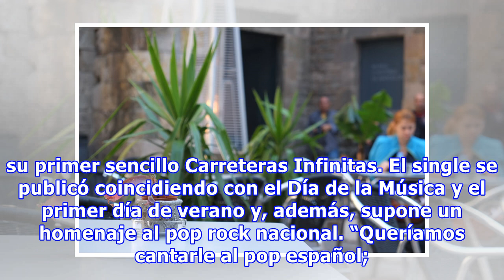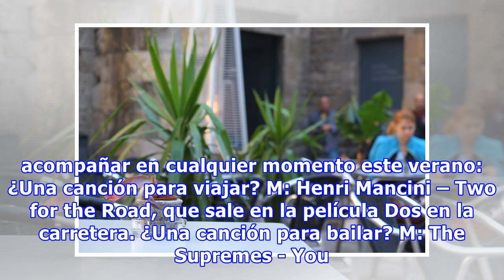Sidonie: playlist para un verano infinito